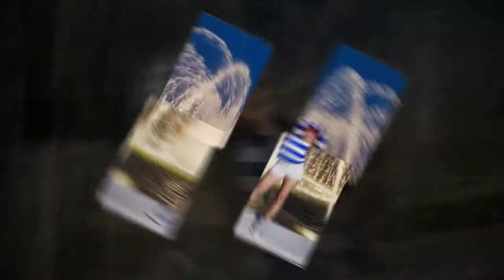Bailey Tignor Americana Photo Shoot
My awesome client Bailey and I cruised around downtown Rock Hill, SC to capture some Americana themed images for the upcoming Independence Day holiday